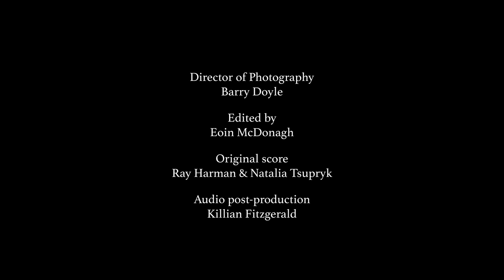Debutante trailer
Meg's simple life revolves around her duties as a Jehovah’s Witness and a platonic relationship with her boyfriend Sam. It all goes well until she is summoned to a judicial committee hearing, where three well-meaning congregation elders shatter her carefully constructed world.
Director: Kamila Dydyna